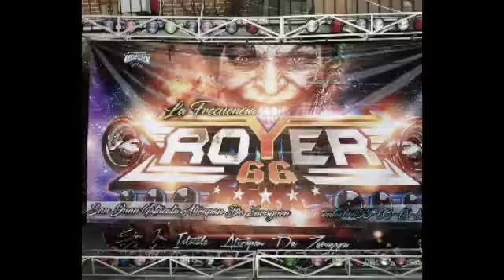Cautiva de la selva (algo con todo el sabor de San Juan iztacala) Royer 66